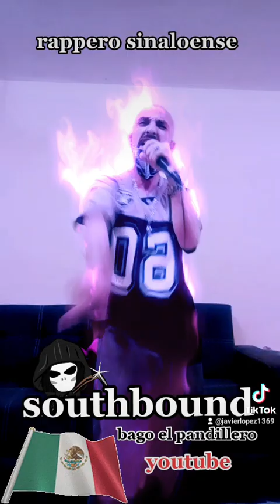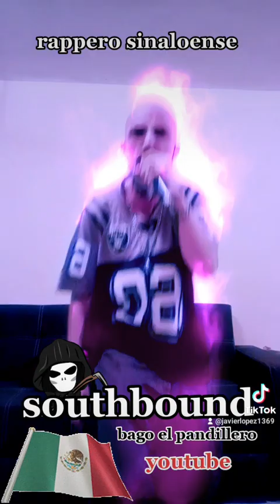11 de marzo de 2023